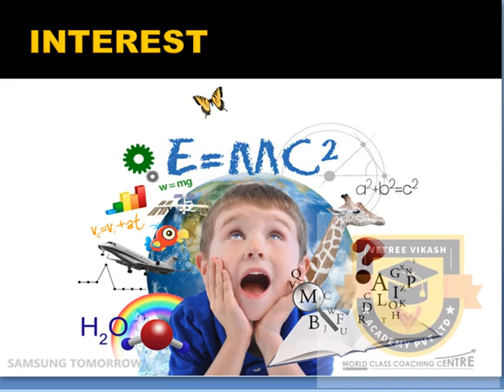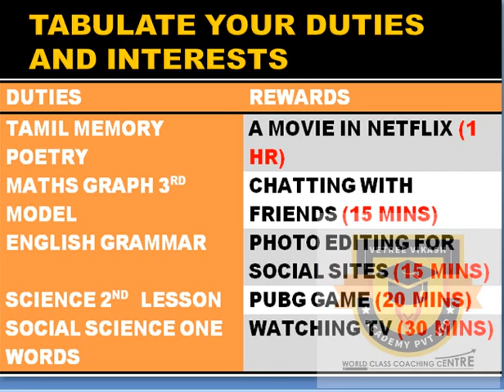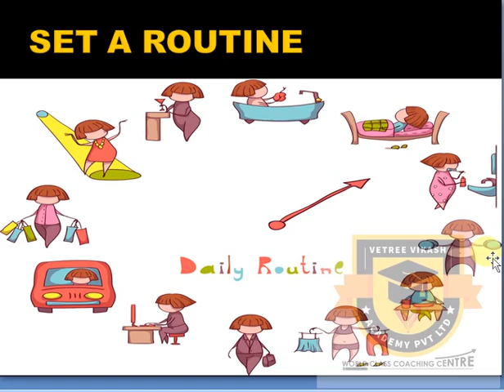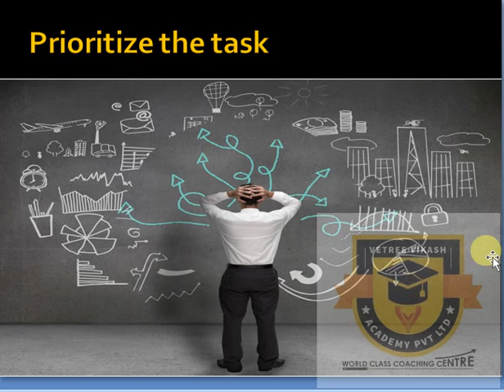SCIENTIFIC STUDY TIPS | HOW TO CREATE INTEREST IN STUDIES | EXAM PREPARATION | TIME MANAGEMENT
9TH, 10TH, 11TH & 12TH STUDENTS

மேலும் விபரங்களுக்கு :
VETREE VIKASH ACADEMY PVT LTD
6, SENTHIL NAGAR, MADURAI – 14

TO GET – 10TH MATHS PTA ALL MODEL QUESTION PAPER WITH SOLUTIONS